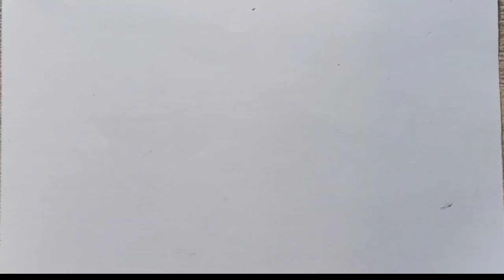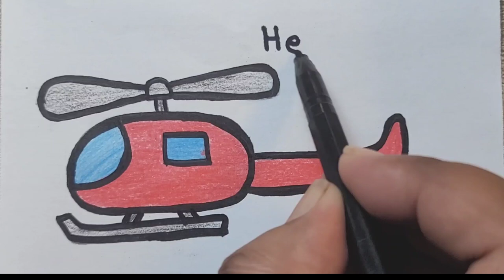Easy Helicopter drawing| Step by Step 😍